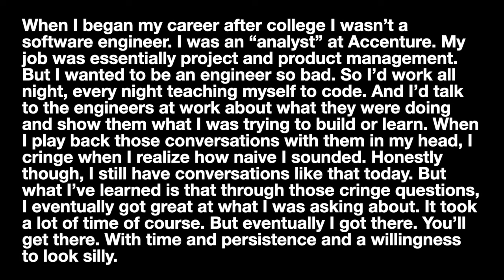Jennifer Garner With Kelly Corrigan - Looking Silly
Jennifer Garner had a great interview this week with Kelly Corrigan on PBS. Jennifer is a role model for anyone worried about looking silly in public.

What is this channel? A daily morning show that's hopefully a little motivating, educational and distracting. :)